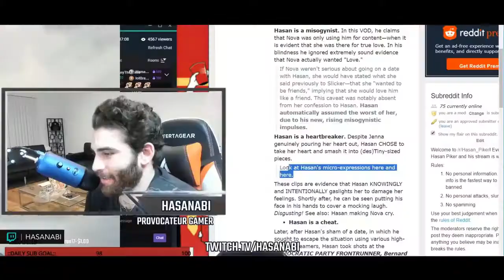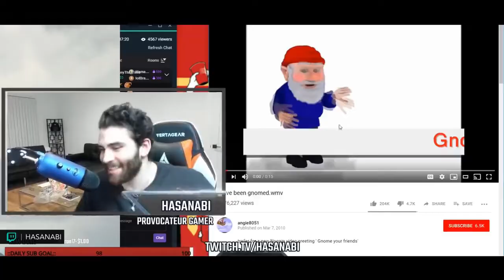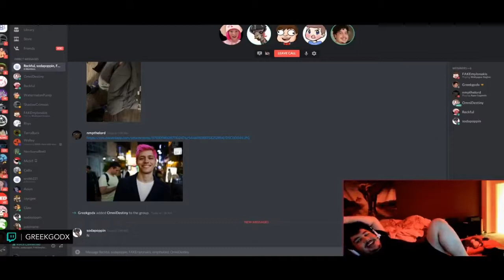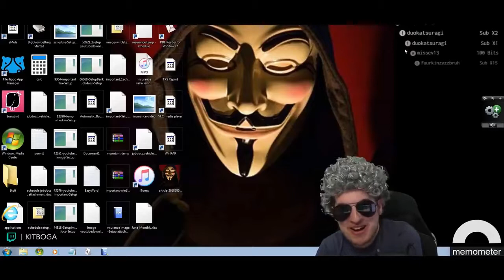Twitch trolled by viewers part 1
Sorry for me Colleagues streamers ;-) Maby you were next one :-p

I've been using Crowdfire to grow and engage with my audience. Check them out!